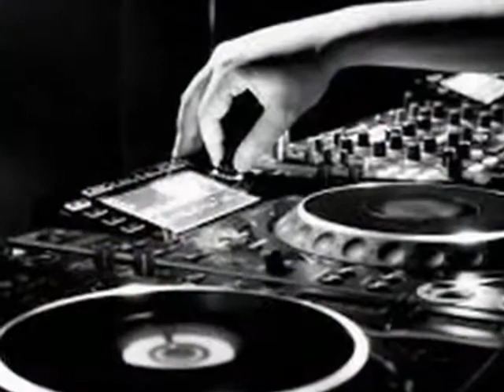cosmo --- Soprano !!!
Nous devons apprendre à vivre ensemble comme des frères ,sinon nous nous allons mourir tous ensemble comme des idiots !( Martin Luther King ) ____ images du net .